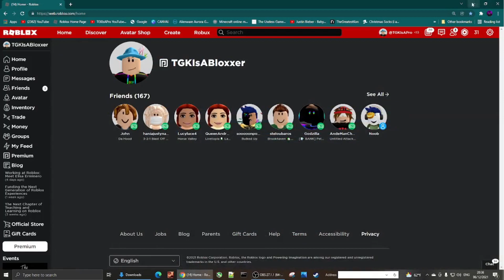ROBLOX BECAME MY FRIEND! (meme)